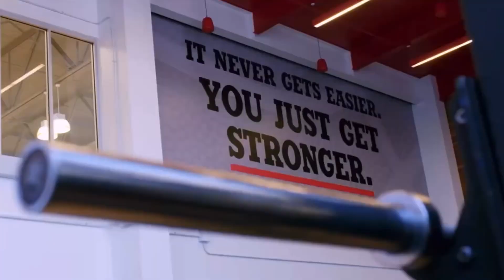Why The Chicago Bulls Will Be Fine Without Nikola Vucevic